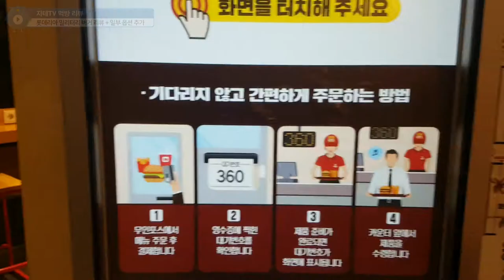군수 지원 부대 💂‍♂️ 출신의 지테 님이 다시 먹어본 군대리아 🍔 롯데리아 밀리터리 버거 Lotteria Military Burger | 지테TV 먹방 리뷰 Mukbang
솔직히 보급품보다는 사제품이라서 맛은 있는데, 머리는 기억하기 싫은데 몸이 기억하는 군대리아를 굳이 재구매 할 생각은.

Timelines
0:00:00 Intro
0:00:06 견적 짜기(?)
0:00:22 대기 Waiting
0:01:09 구성품 소개 Introduce
0:03:09 조립하기(?)
0:05:46 먹방 Mukbang
0:08:59 최종 분석 Review
0:12:05 Ending